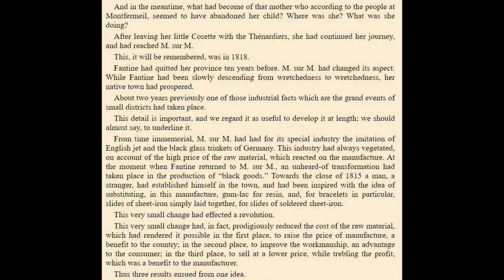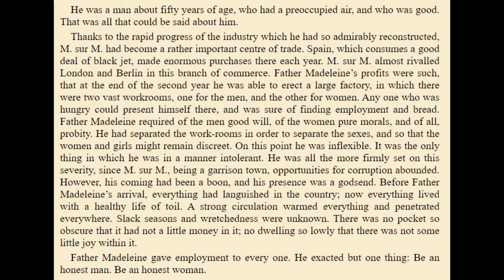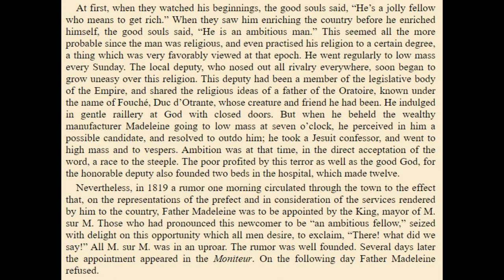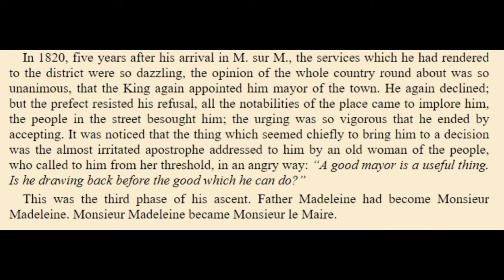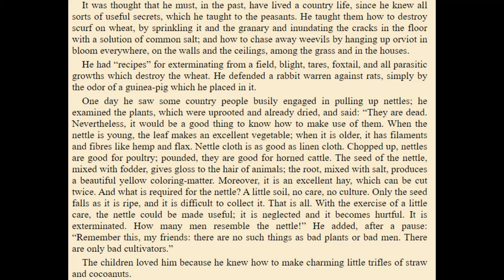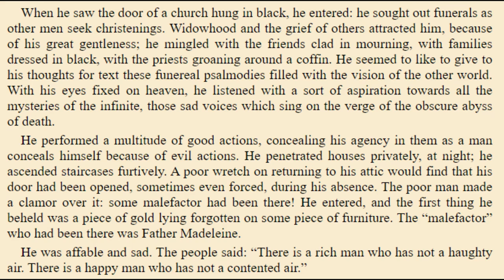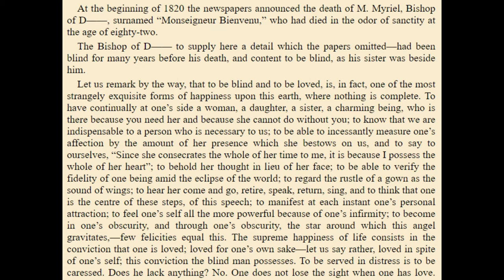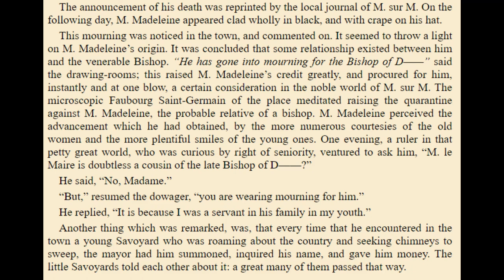Valjean as Mayor || Les Misérables audiobook selections